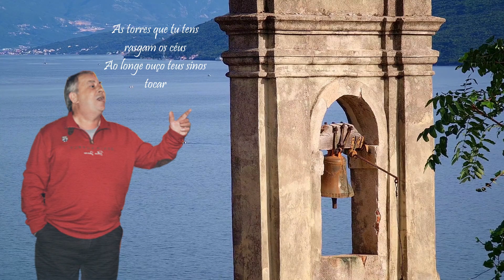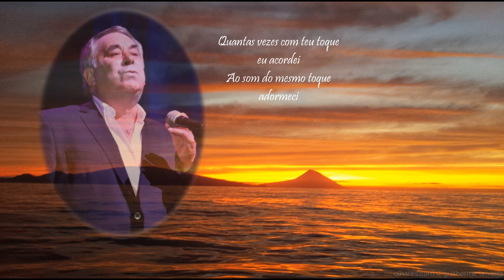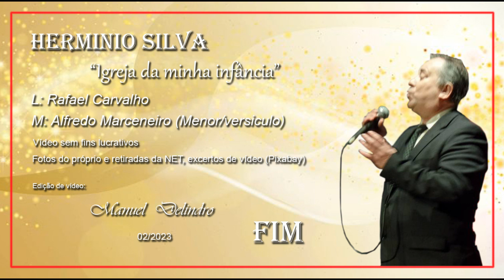HERMÍNIO SILVA »»» Igreja da minha infância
O Fadista e amigo Herminio Silva, gravou a IGREJA DA MINHA INFÂNCIA, de autoria de Rafael Carvalho na música de Alfredo Marceneiro, Menor/versículo. Natural de Leça da Palmeira, Hermínio Silva é uma grande voz do nosso FADO. Aqui vos deixo algumas imagens em vídeo. Espero que gostem. Abraço para todos os amigos/as.